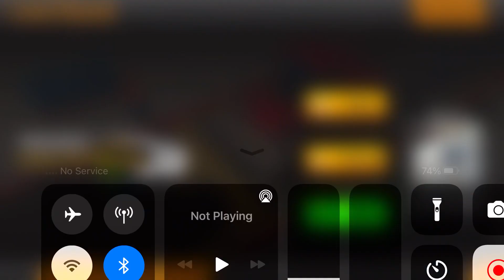Long Trailer Truck Transporter Excavator | Construction Vehicles Delivery | Android Gameplay